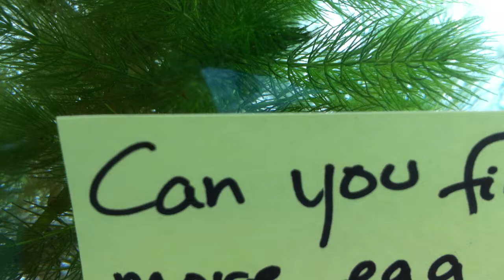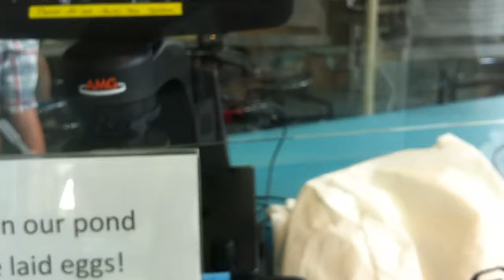Snail baby project in the Micro World lab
Our aquarium snails have laid eggs and we are monitoring their growth and development.